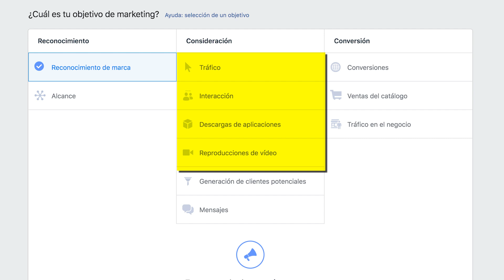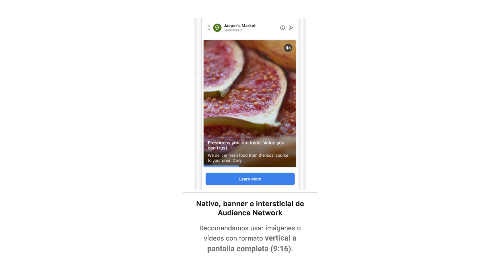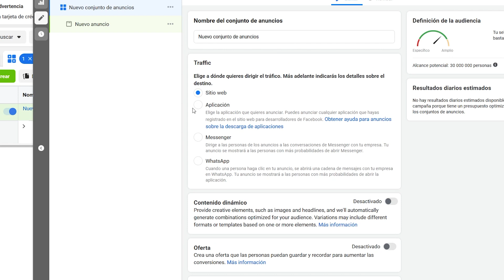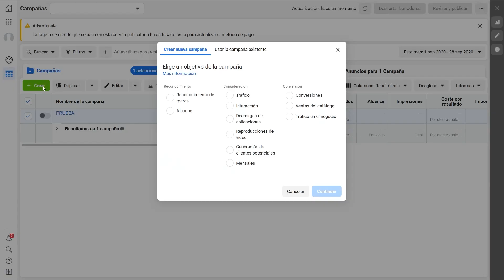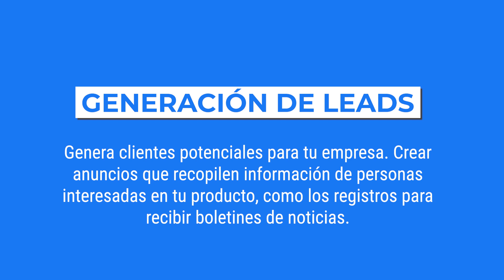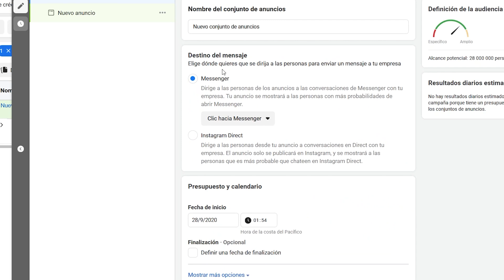Curso Facebook Ads #3 ✅ Campañas de Consideración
Las campañas de consideración en Facebook Ads tienen como objetivo que los usuarios piensen en tu empresa y busquen más información sobre ella. En este vídeo explicamos cómo funcionan y las claves para crear campañas de éxito. 🤳 Curso Introducción FB ADS ✅ Tutorial: Crear Campaña

¿Quieres dominar la SEGMENTACIÓN en Facebook Ads? Nuevo tutorial a fondo paso a paso

✅ Tutorial: PIXEL de Facebook - Qué es y Cómo Instalar en WordPress y Hubspot